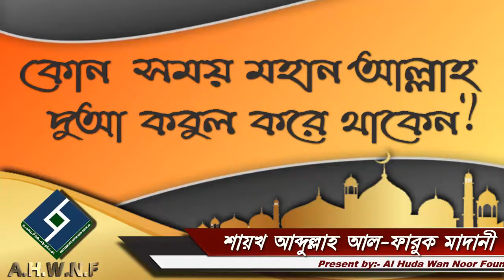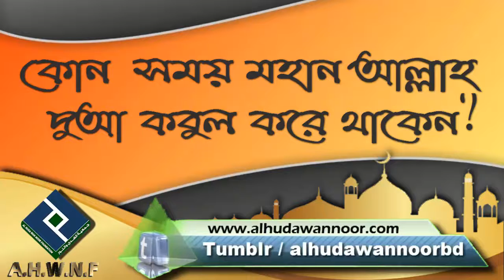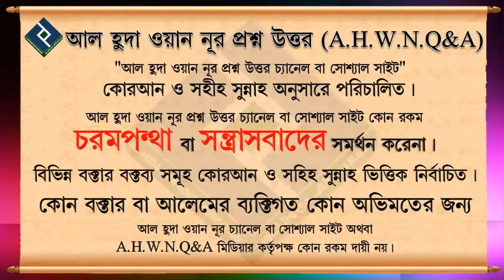কোন সময় মহান আল্লাহ দুআ কবুল করে থাকেন┇শায়খ আব্দুল্লাহ আল ফারুক মাদানী